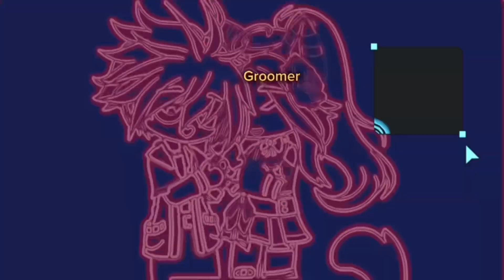GROOMER GROOMER NAE NAE (FT;@HatsumiRou and lentotally)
⚠️Please do not tell me to delete this video… I understand what i did was wrong I think maybe its cause of the last phew bits 😅….

Ya so im jus gonna disable comments